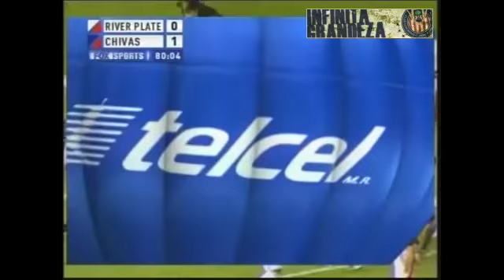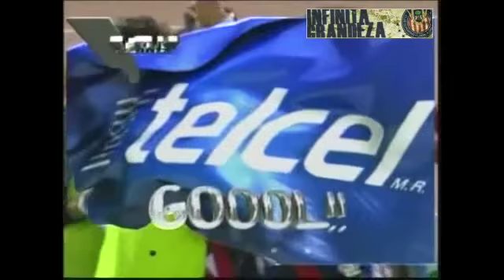River Plate 1-2 Chivas, cuartos de final ida Sudamericana 2008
Chivas toma una ventaja de 2-1 en el Monumental de River, en la vuelta empatarían a 2 para que el Rebaño accediera a semifinales.